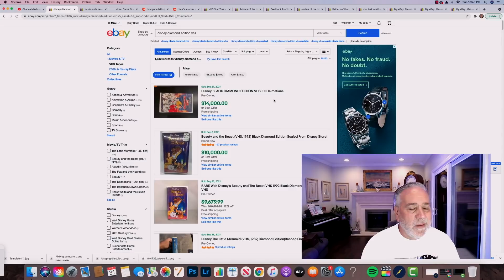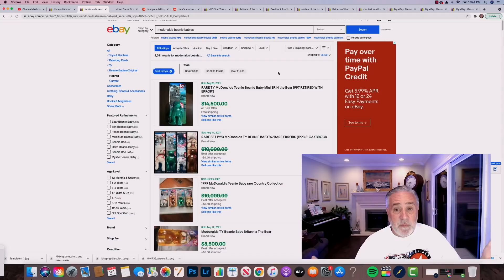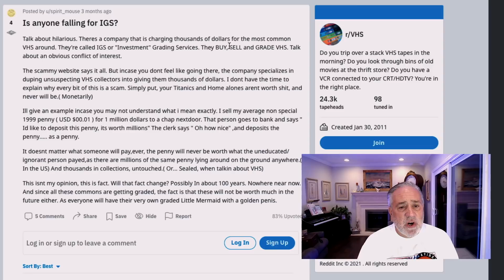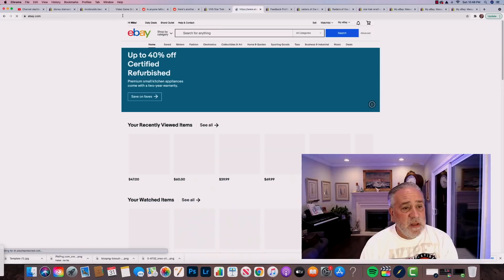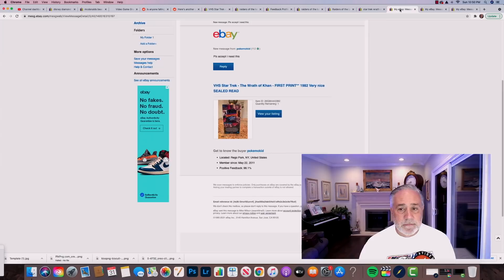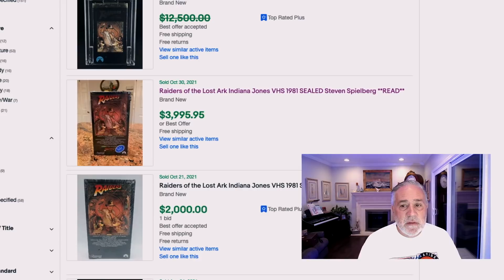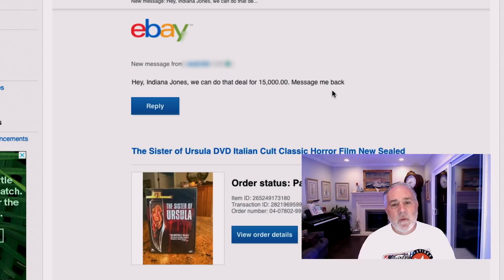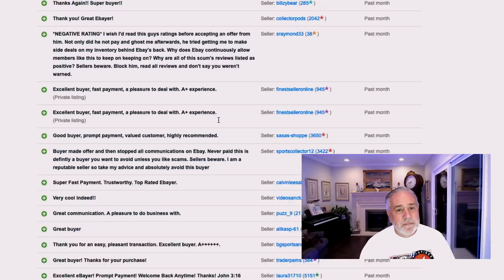Do VHS Tapes Sell For Big Money On Ebay? You'll Never Pass These Up Again at a Garage Sale.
Do VHS Tapes Sell For Big Money On Ebay?  I Sold These For AMAZING MONEY.  You will never pass them up again after watching this video, as I show you that you can make money selling Classic VHS tapes on Ebay.  People Pass these up all the time at garage sales, flea markets, and thrift stores like Goodwill and Savers.  Not even knowing that they are worth CRAZY amounts of money.

Accuteck 440lb Scale

36 rolls of shipping tape

Marsh 2" tape dispenser

120 4X8 Bubble mailers

AC/DC adapter multi-voltage with 8 plugs